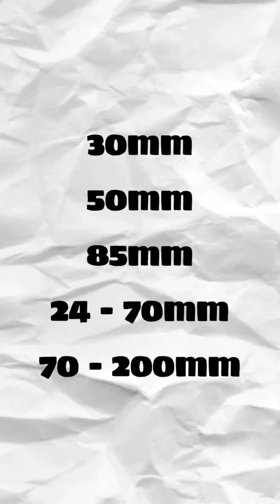Perfect Lenses for Stunning Wedding Photography: Top Tips Revealed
Support Us: If you enjoyed this video, consider supporting us for exclusive content and perks!